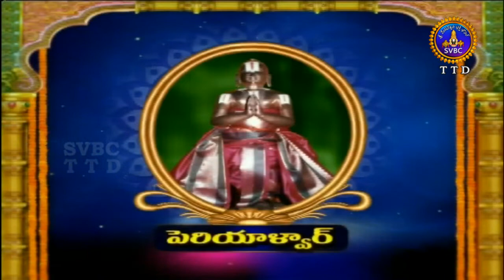ఆళ్వార్ శ్రీసూక్తి | Alwar Srisukti | Ep 2332 | 14-03-19 | SVBC TTD